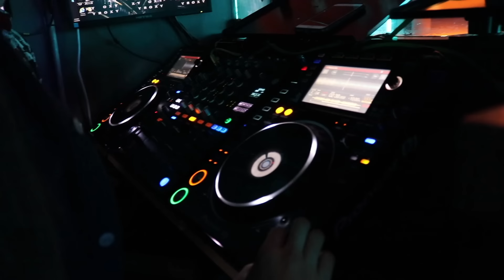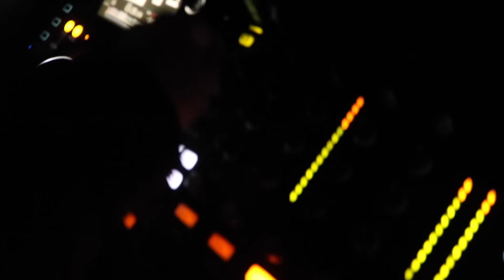I DJ'd At A Top London Night Club & Only Played Hold Music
Massive thank you to all the team at Roxy, Kier and Simon for allowing me to come in and press play!